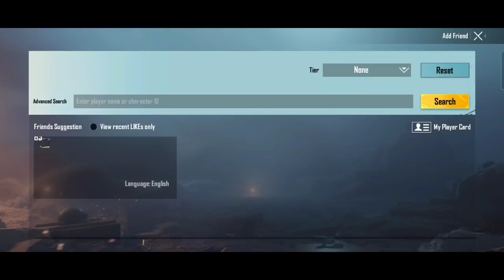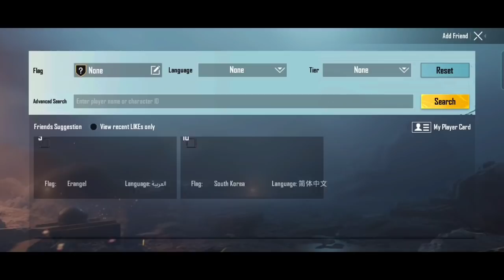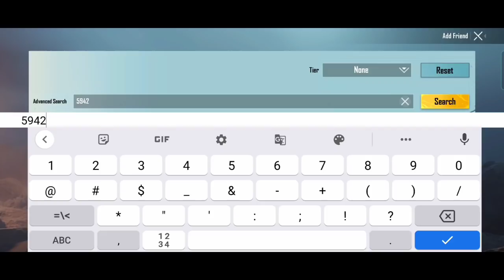🤯LEVEL 7 ACCOUNT WITH MAX POSEIDON X-SUIT😱 BGMI STRANGEST & WEIRDEST ACCOUNT PMA PART-16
Hello DOSTO So Wapas Aagye He Hum  Ek Aur New Amazing Video ke Sath So Guys Aaj Ki Video Mai Hum BAAT Karenge BGMI STRANGEST & WEIRDEST ACCOUNTS Kai Baare Mai And YE PMA Ka PART-16 Hai So Dekye And Enjoy Kare...

Follow Kardo Instagram par dosto-

keshavgupta5279